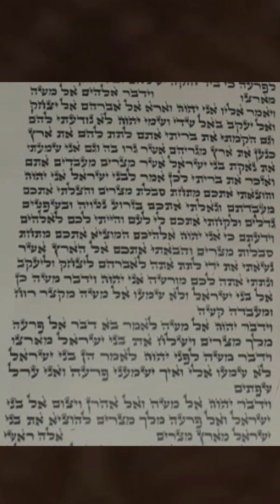פרשת וארא ליום ראשון עם רש"י מבואר